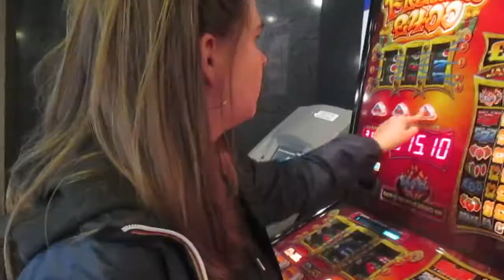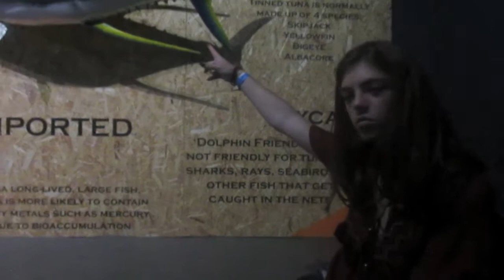vlog plymouth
Voyage à plymouth. Ete 2017

song: gnash ft Denm_ belong